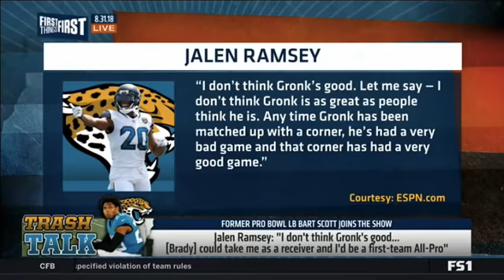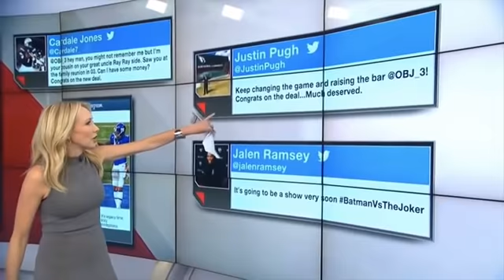NFL Odell Beckham Vs Jalen Ramsey (HYPE Video)